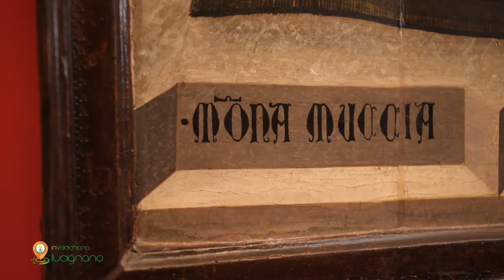InValdichiana | Lucignano - Arte e Cultura